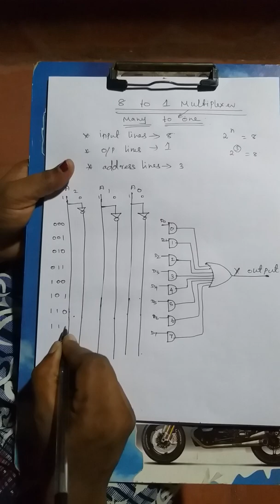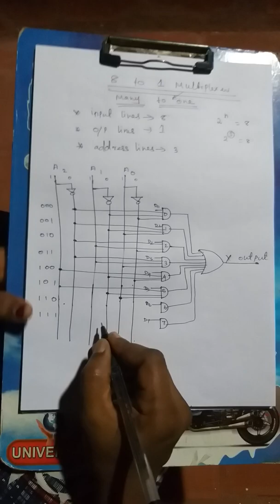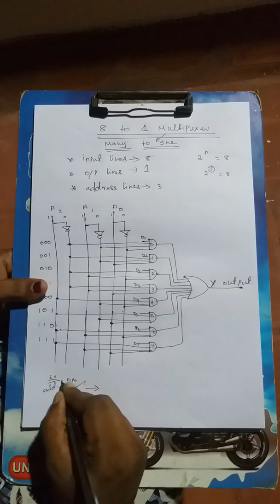MULTIPLEXER-8 TO 1 MUX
Multiplexer means many input to one output. The number of address lines depends on the number of input lines. It will select any one of the input to its output depends on the address applied to its address lines. This circuit contains 8 input, 1 output & 3 address (control)line.